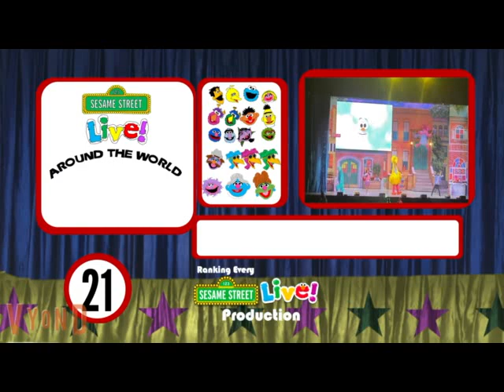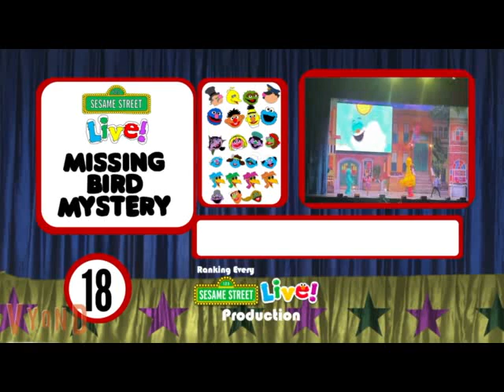Sesame Street Live Ranking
Here I talk about the shows that star Big Bird, Count Von Count, and a bunch of other characters you will probably recognize.

Credit to @SesameStDigest2015 for some awesome Make Your Magic footage, it would've been wrong to leave the best character out of footage and only showing off his cheap video screen variant, check out his content if you want more Sesame related content.